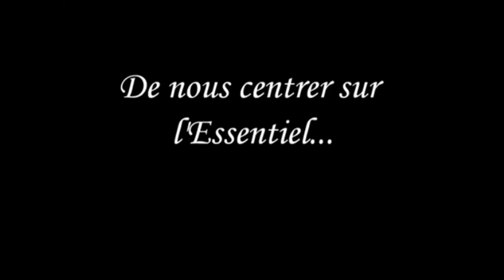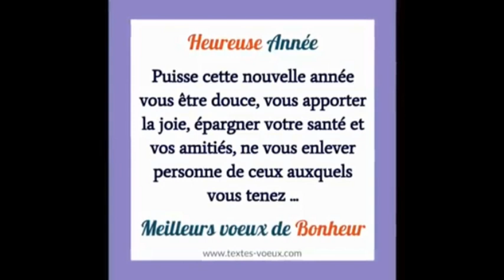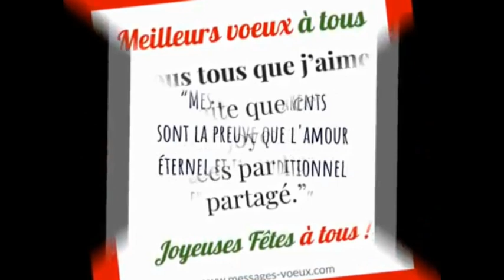hamid ezzahraoui 2021 الفنان الفكاهي حميد الزهراوي "اهداء بمناسبة راس السنة